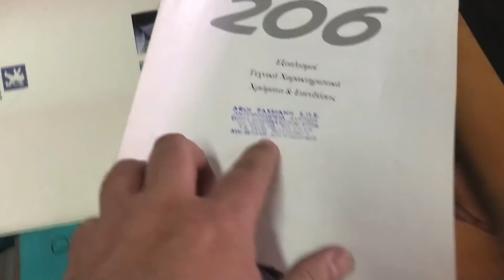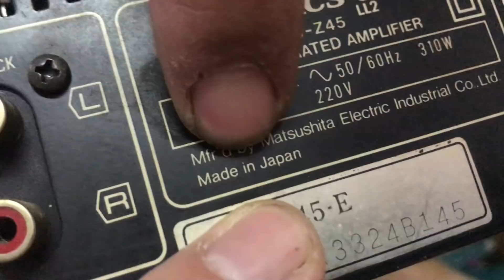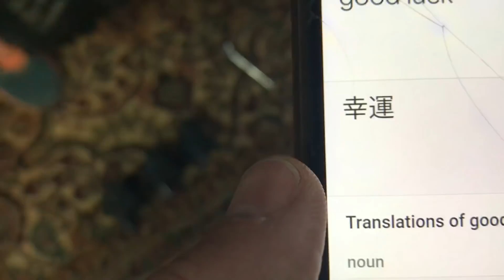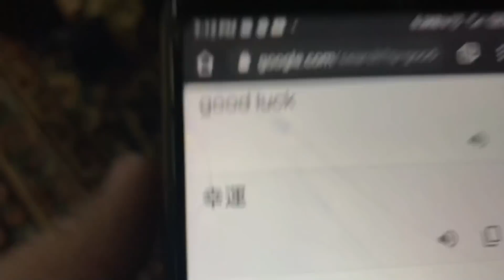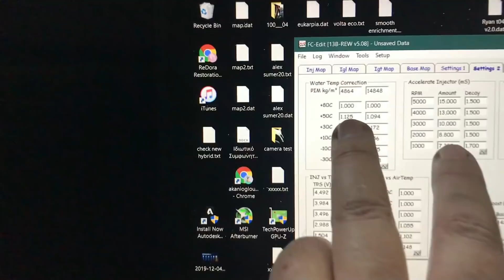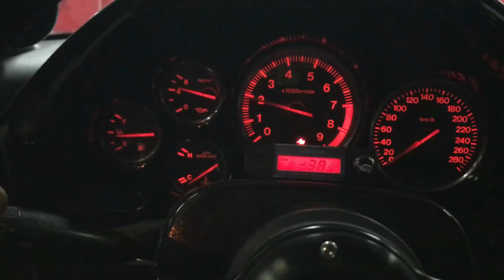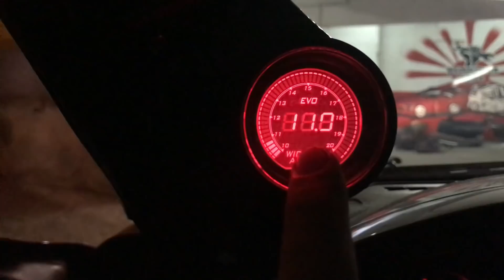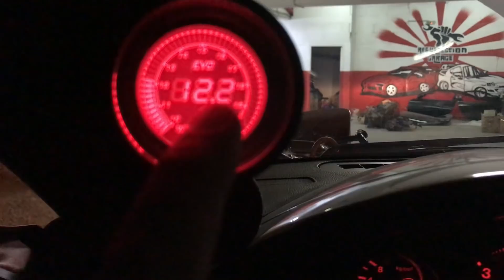RX7 FD έτοιμο για στρώσιμο...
έχετε δωρεάν μεταφορικά χρησιμοποιώντας τον κωδικό: regarage  ή
έχετε 17% έκπτωση χρησιμοποιώντας τον κωδικό: regarage17